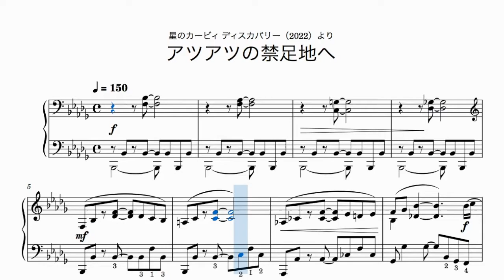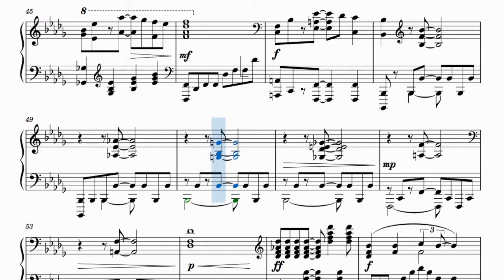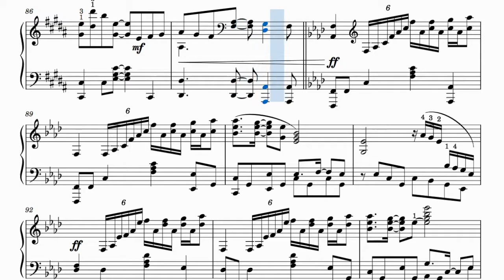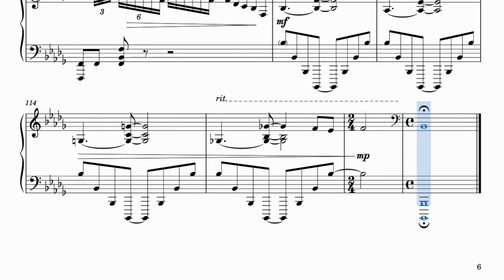アツアツの禁足地へ / 星のカービィ ディスカバリー / ピアノアレンジ楽譜 / Kirby and the Forgotten Land Piano cover